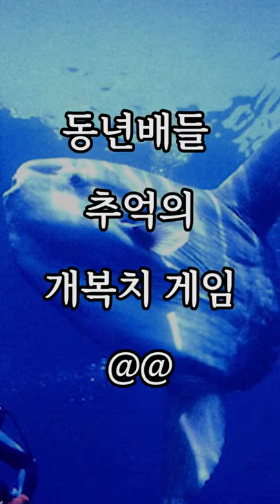어류 - 09 개복치 (Sunfish, Mola mola)